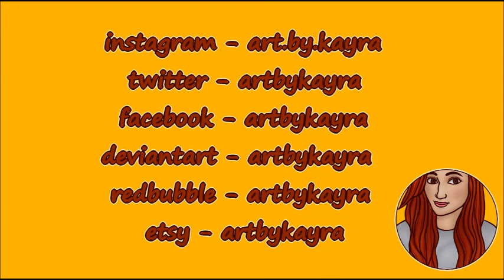Luna Moth Acrylic Painting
Tile: Kawai Kitsune